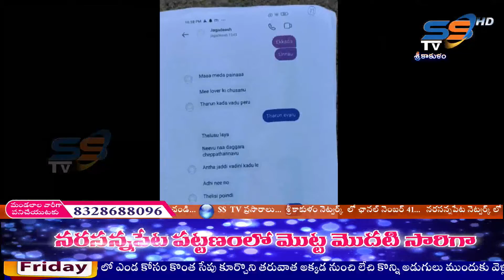04 02 22 SS NEWS NIGHT SRIKAKULAM